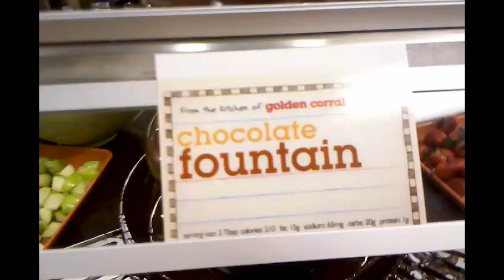Golden Corral Chocolate Fountain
Brown heaven